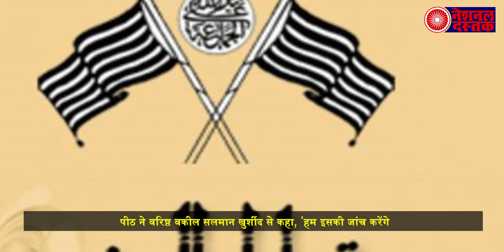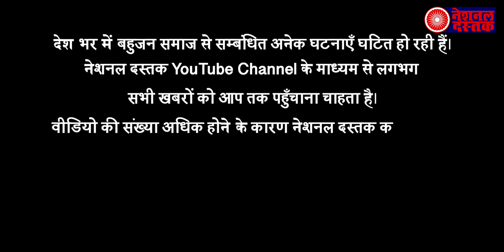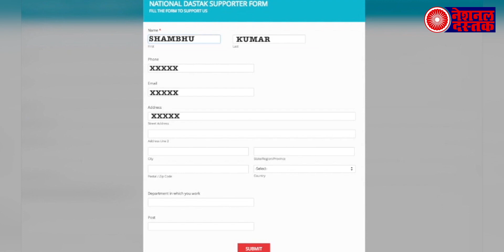तीन तलाक कानून पर केंद्र सरकार को सुप्रीम कोर्ट ने दिया नोटिस, मांगा यह जवाब